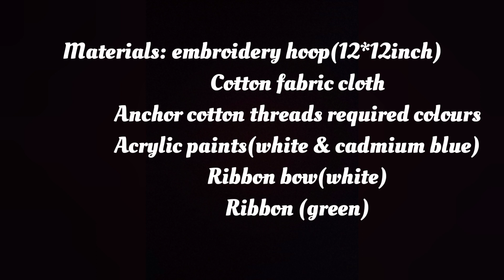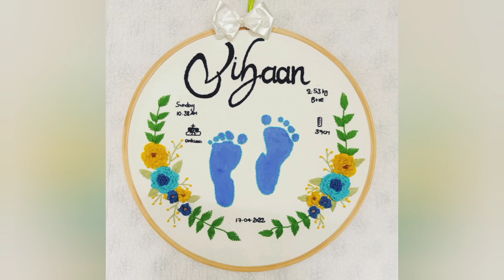Hand embroidery hoop cradle ceremony memories! diy baby 👣 footprints embroidery! wall hanging crafts